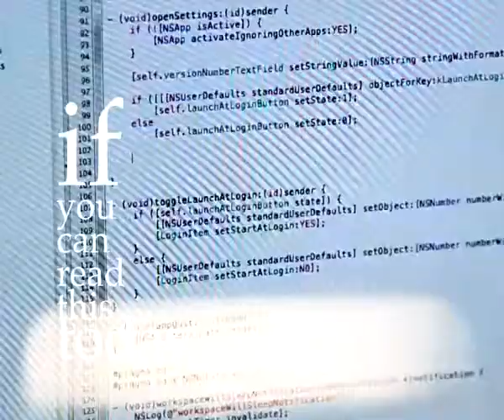Bernama TV appreciates you teachers around the world!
To all great minds, teachers, gurus, imams and to those who have brought us to the light of day with your wisdom and advice, we salut you!

Bernama TV took this opportunity to say thank you so so very much. Without you, our lives are nothing and meaningless.